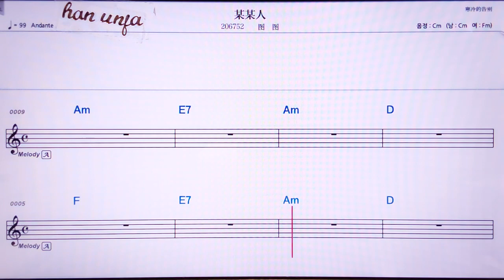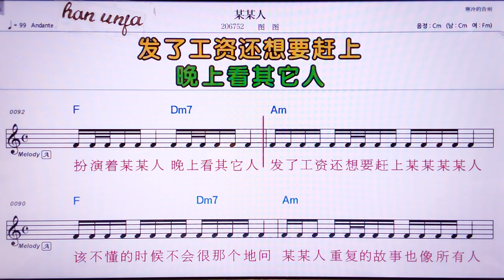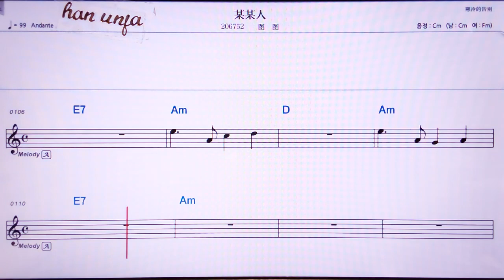💖머이머우런/투투 👍MR,유투브 노래방, 가라오케, 악보, 코드, 가사 ,Karaoke,반주